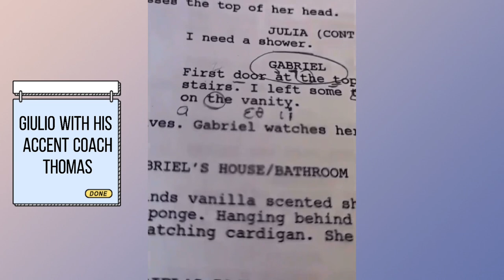Gabriel’s Rapture - Behind The Scenes (Atlanta)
Here are some snippets from Gabriel’s Rapture!
Shared by the cast and Passionflix!

Can’t wait for the release to come!

All footage and pictures courtesy of:
- Passionflix official facebook
- Gabriel's Rapture cast's instagram

Just wanted to share some pictures and videos from the behind the scenes! So excited 💜💜

Read the Gabriel Series by Sylvain Reynard
- Gabriel’s Inferno
- Gabriel’s Rapture
- Gabriel’s Redemption
- Gabriel’s Promise